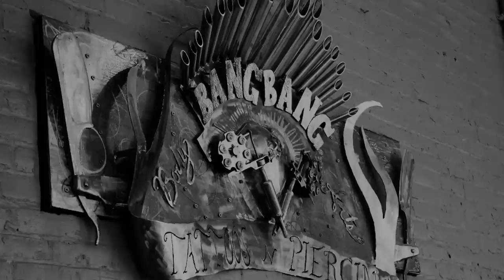Paradise City Press: In Focus- Liz Peterson of Bang Bang Body Arts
An interview with tattoo artist Liz Peterson.